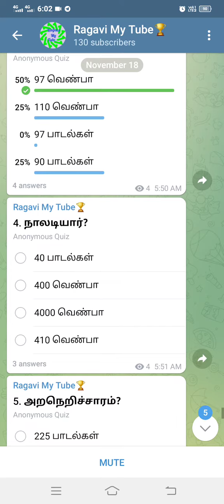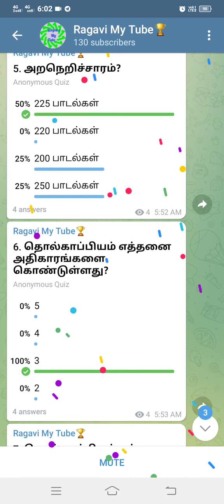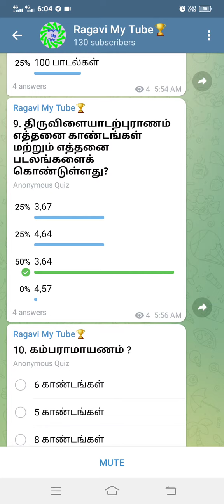நூல்களும், பாடல்களும்.🏆💮🎀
model question